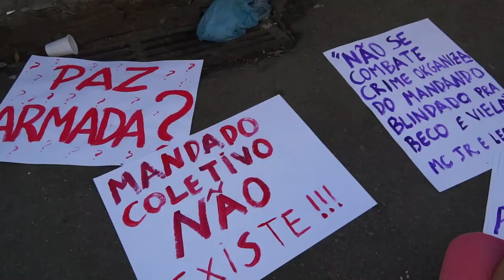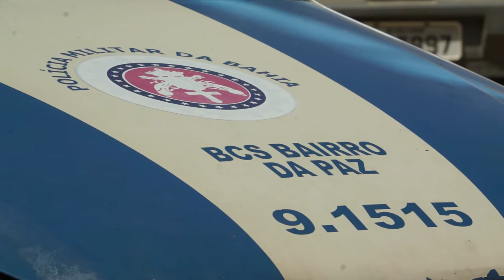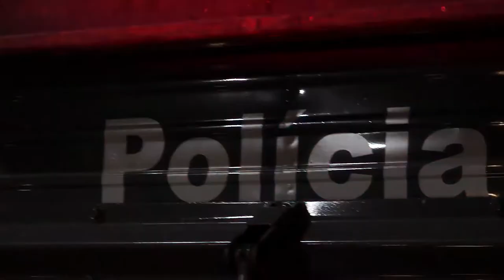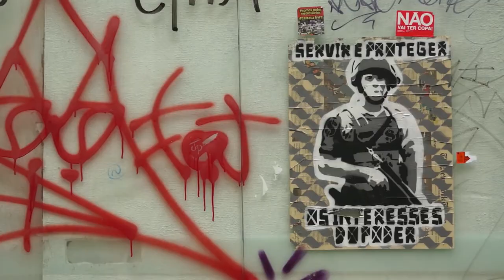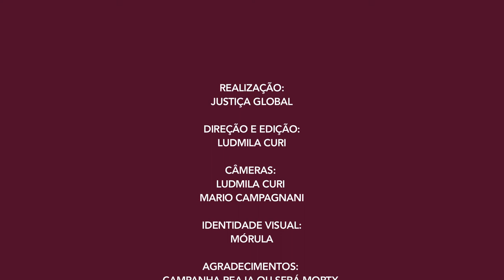DESMILITARIZE - O Estado Policial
A urgente necessidade de desmilitarização, não apenas da polícia, mas da própria sociedade, é o foco da nova série de vídeos da Justiça Global, a DESMILITARIZE. As imagens e depoimentos foram coletados em São Paulo, Salvador e Rio de Janeiro, de 2013 a 2015. É por meio desse recorte temporal que a Justiça Global busca mostrar que o crescimento contínuo da repressão, mortes e aprisionamentos não são por acaso, mas sim a implementação de um projeto de estado que atinge diretamente a população negra e pobre e que, através da cultura do medo, captura mentes e corpos para o avanço da militarização como saída para a violência urbana.

No primeiro vídeo, "O Estado Policial", acompanhamos a primeira ocupação do Conjunto de Favelas da Maré, a implementação do policiamento comunitário na Bahia, inspirado nas UPPs cariocas, e a atuação de batalhões especializados em mortes, como a Rota, de São Paulo.